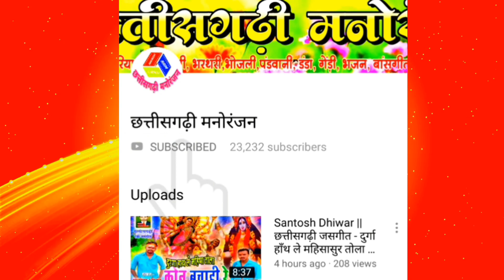कायाखंडी भजन | कैसे दुनिया बनाए बनाने वाला | गंगाराम निषाद | छत्तीसगढ़ी भजन | रागनी स्टुडियो गंडई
Albam - CG BHAJAN
Song - KAISE DUNIYA BANAYE
Singer गायक - गंगा राम निषाद
           गायिका -
Lyrics गीतकार - GANGARAM NISHAD
Director - DADDU RAJA
Recording - RAGNI STUDIO GANDAI
Mixing - ARS
Graphics - ARS
You Tubers - Awadh Ram Sahu
Lable
Language - Chhattisgarhi Folk
Contant - Original
Genre - Regional